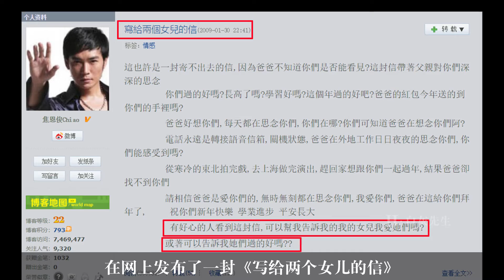焦恩俊：恋爱脑执意结婚，婚后钱财散尽，母亲和女儿都与他失联